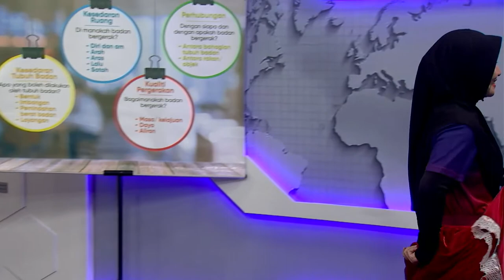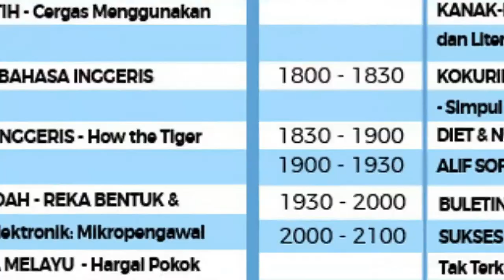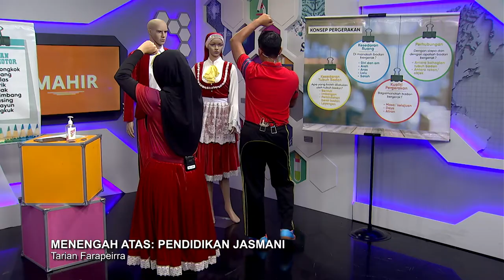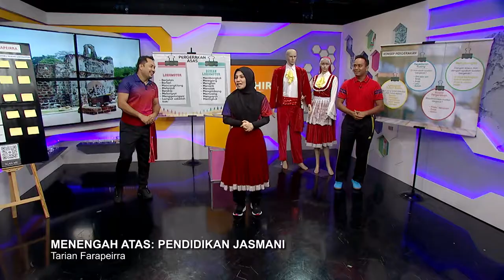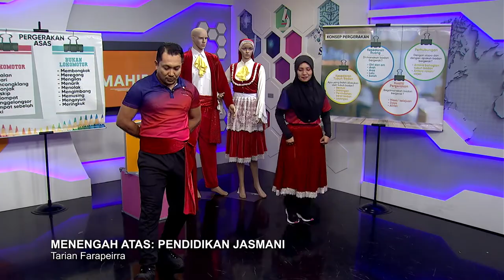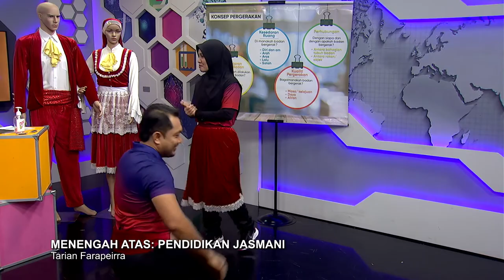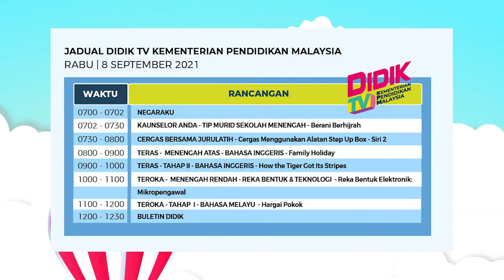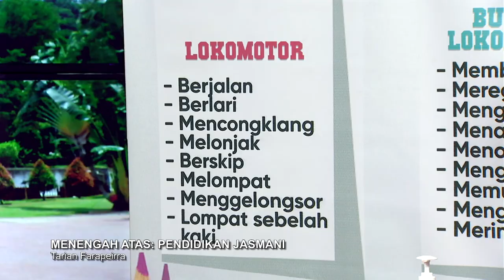Mahir Ep 360 Men Atas Pendidikan Jasmani Tarian Parafeirra